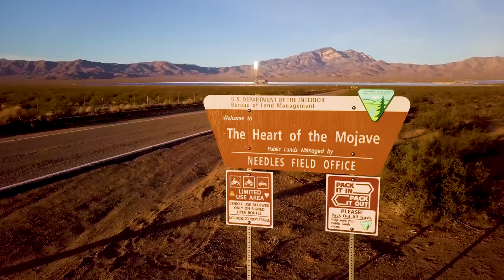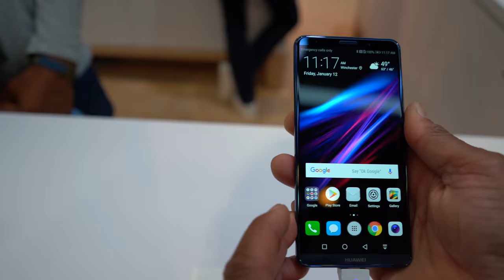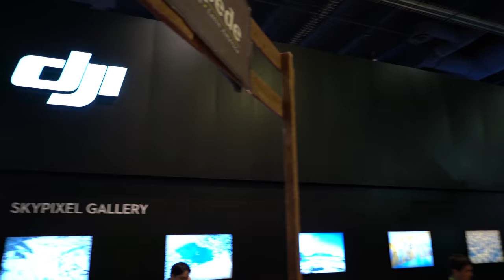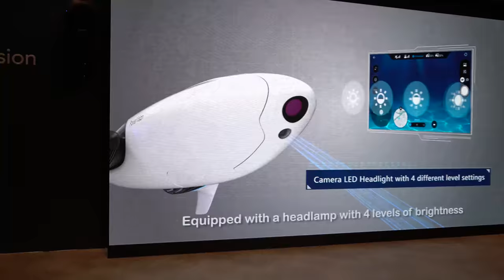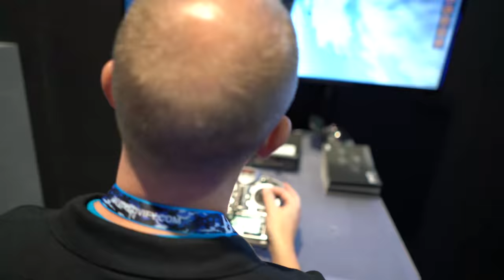My day trip to CES Vegas 2018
Stopped at the Ivanpah Solar Generation Plant on the way to CES Vegas for the day. Then on the way back stopped at the Seven Magic Mountians.